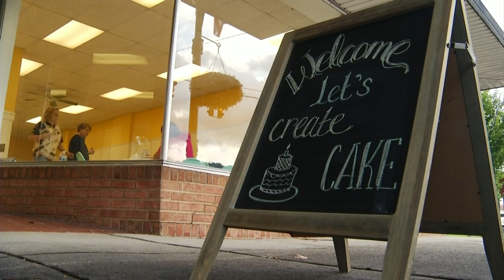Cake night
Like paint night, but something you can eat instead!